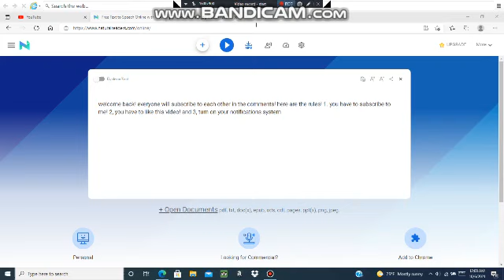Everyone will Subscribe to each other in the Comments.